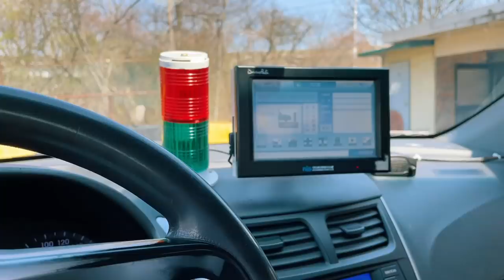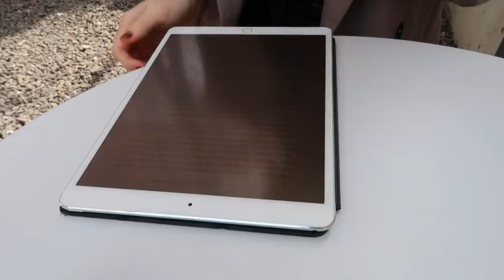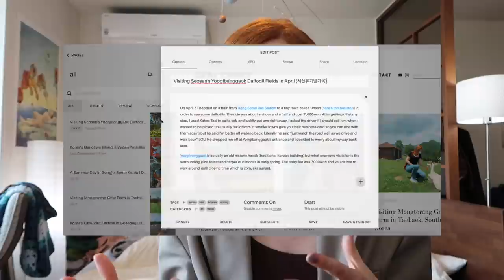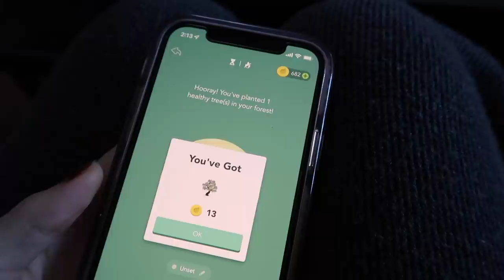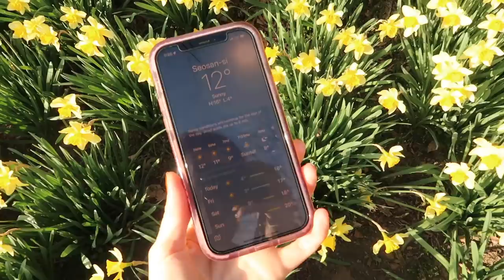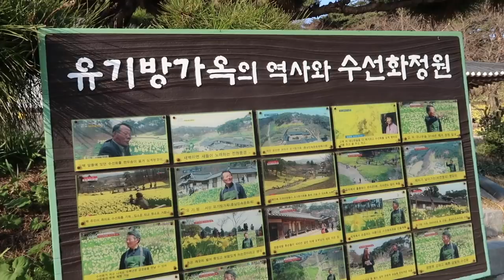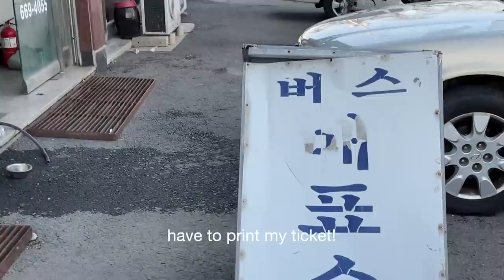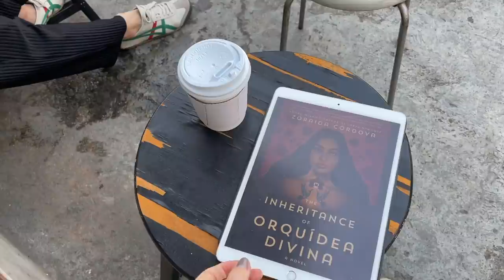a week of my life in seoul, korea VLOG 💛 korean driver's license, spring cafe, countryside daffodils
a slow start but this week really treated me well :') spring went by so quickly this year so im glad i got to capture this little bit of it for you here in seoul. as i fill out this description box, its rainy and windy and there isnt a single blossom left on the trees. the tulips are popping up though so we have that to look forward to ^_^ see you next week! and sending love always~